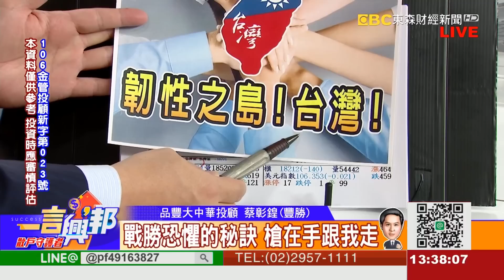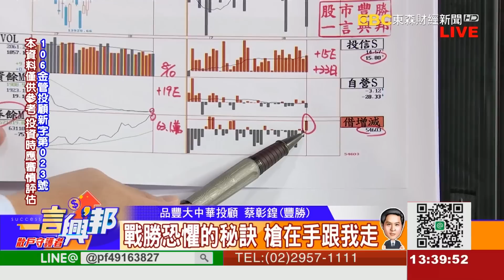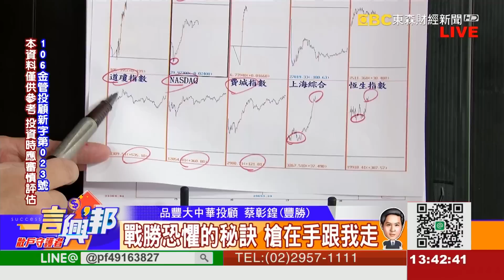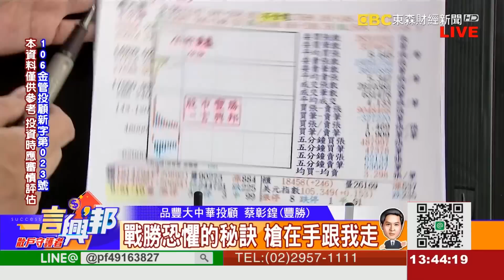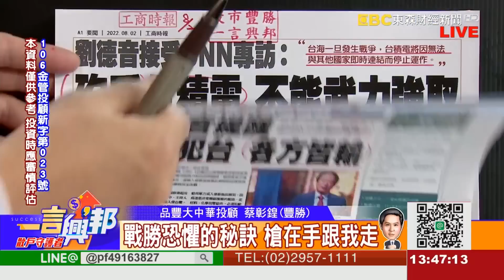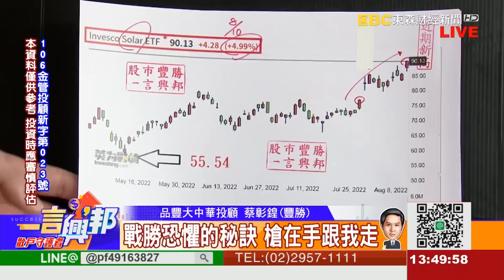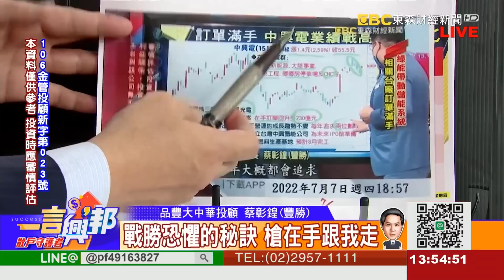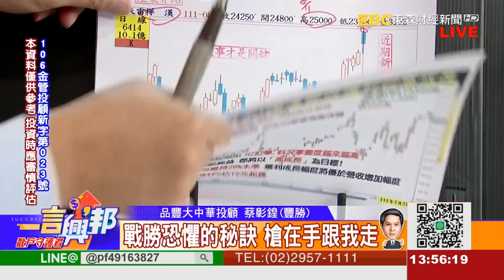戰勝恐懼的秘訣 槍在手跟我走《一言興邦》蔡彰鍠(豐勝) 20220811